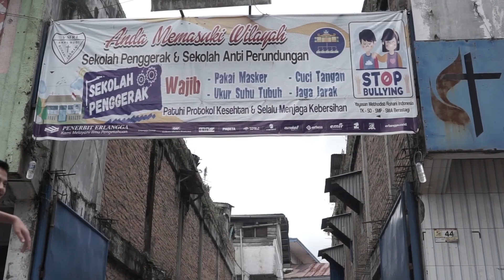PROFILE KELVIN RAYA KETAREN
profil anak muda karo